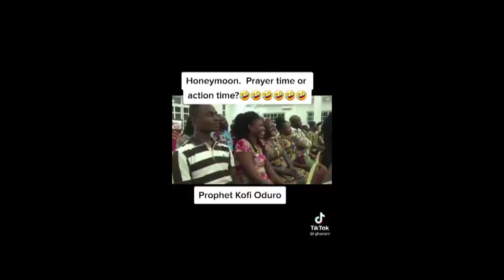Just for laughs: Funniest Prophet Kofi Oduro compilation of all time